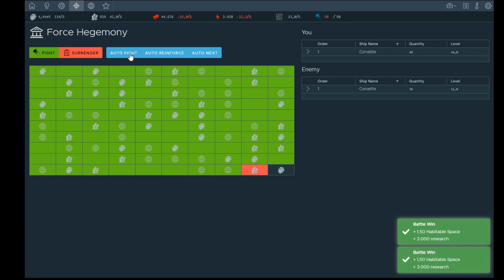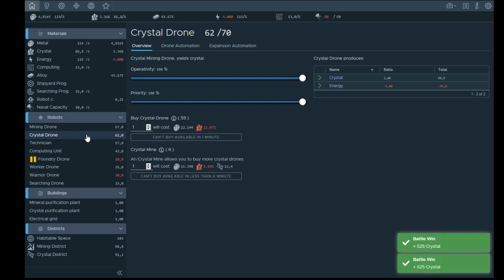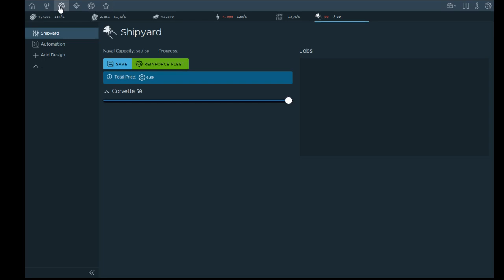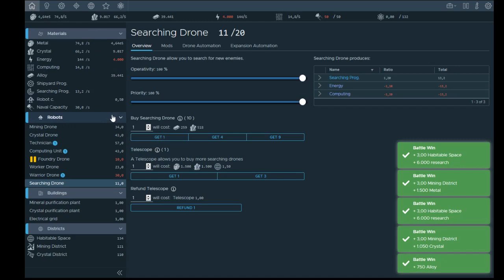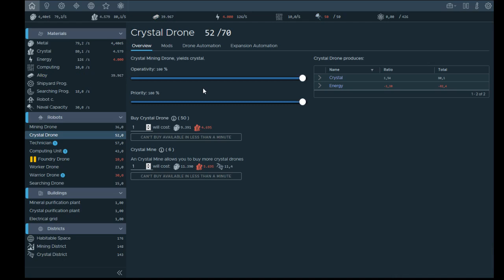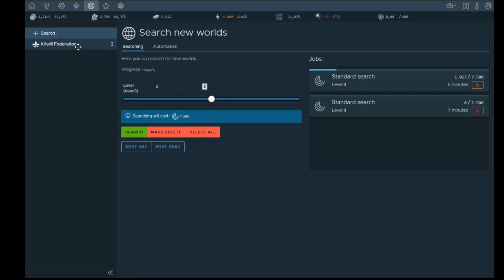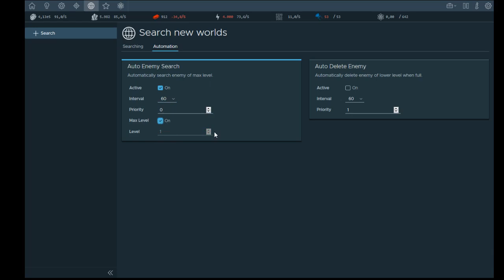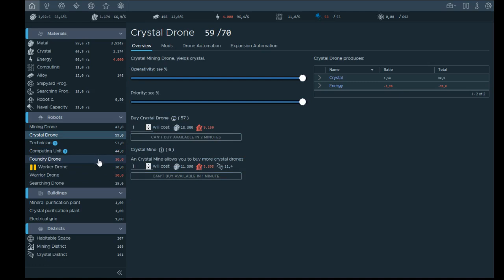Idle Space GamePlay 3